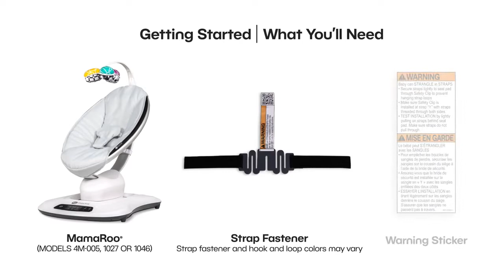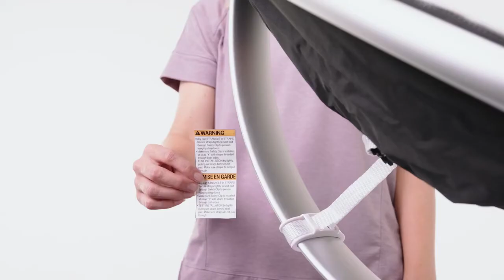4moms MamaRoo® Swing Strap Fastener Attachment Instructions